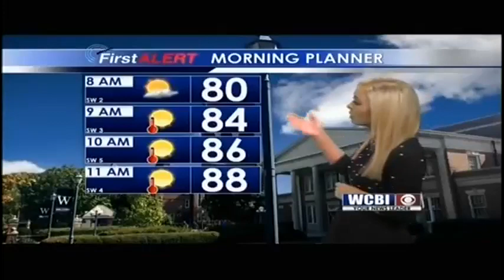Another Hot & Steamy Day is in Store!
Meteorologist Kendall Smith has a look at your morning forecast. August 12, 2019.